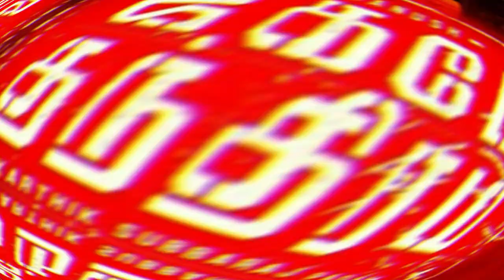Dhanush Waiting For Sivakarthikeyan's Doctor Movie | Pocket Cinema News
Pocket cinema News cover Tamil film news, Politics news, City life, Tamil movies,
Short films, Web series, Personality Interview, Movie reviews, Events, Social responsibility,
Pocket cinema News trusted for its highest standards of ethics and quality.